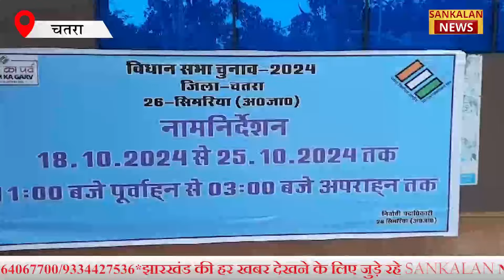सिमरिया से महागठबंधन के जेएमएम प्रत्याशी मनोज चंद्रा ने हजारों कार्यकर्ताओं के साथ किया नामांकन